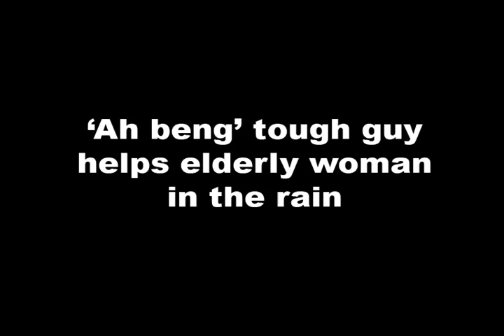Kudos to 'Ah Beng' tough guy with a heart of gold helping elderly woman in the rain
Stomper Lau Lup was heartened to a tough-looking man shield an elderly woman from the rain today (July 14) at Toa Payoh.